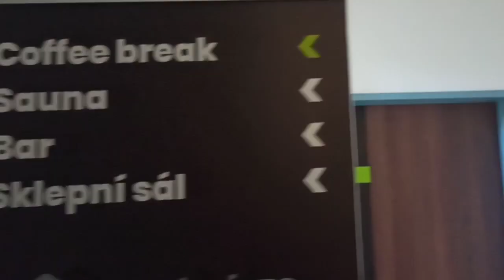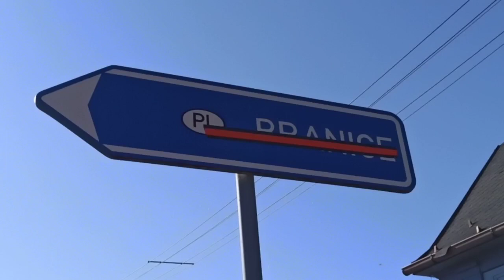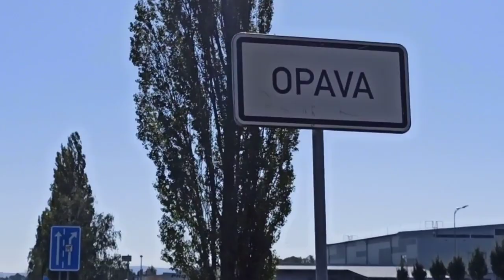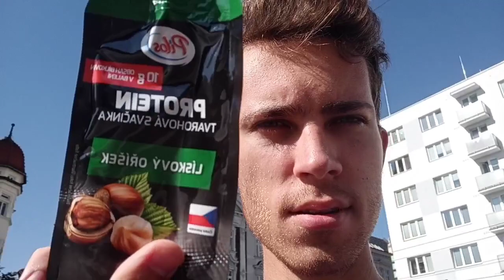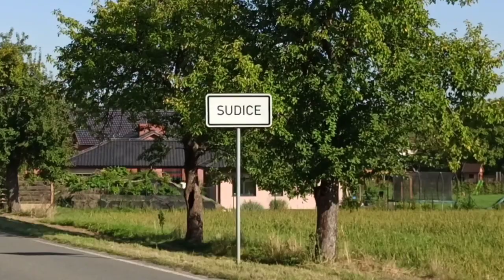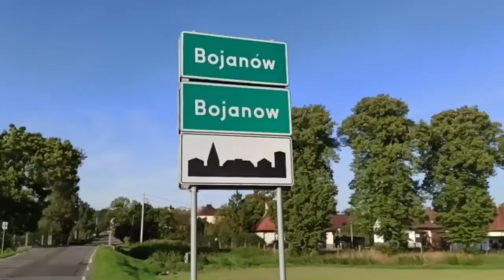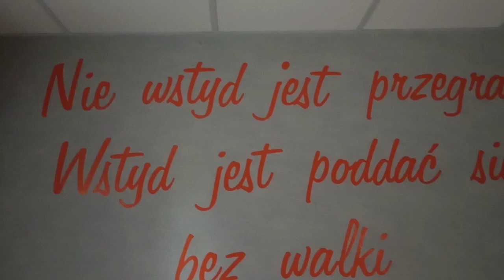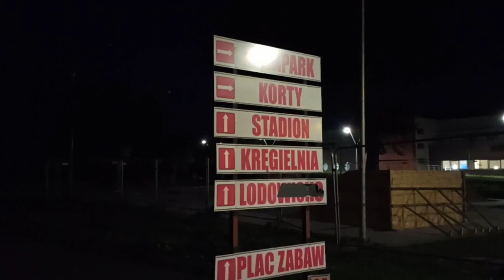🇨🇿OOO i koncert I KaBeUsz I Daily Trip#32 odc. 2/7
Tagi:daily,trip,podroż,podróże,opava,czechy